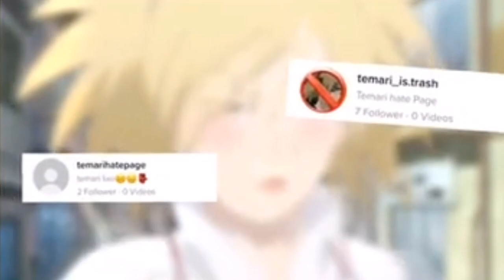STOP HATING TEMARI!😕